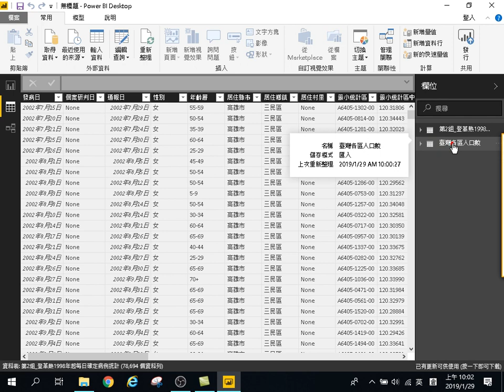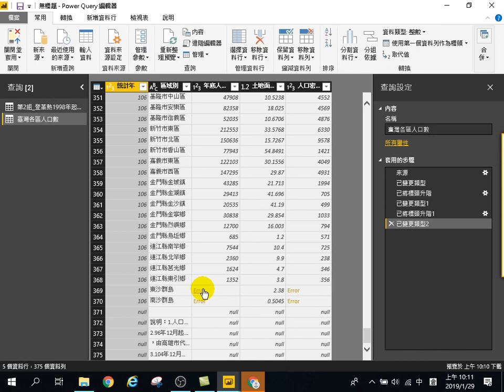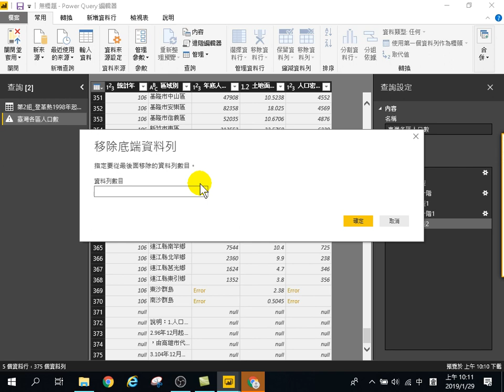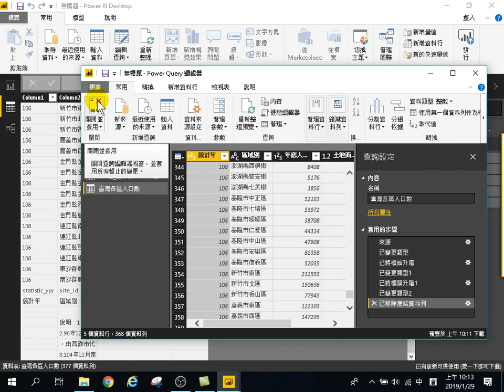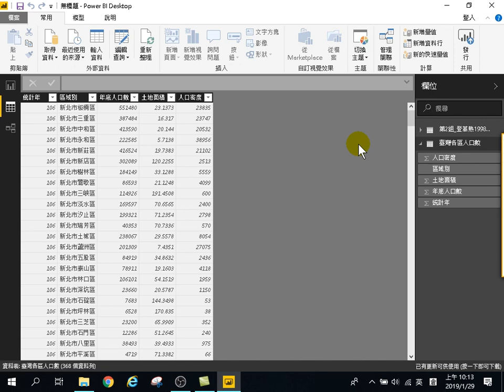用Power BI做大數據分析初階-政策管理應用-25.資料整理Power Query編輯器不會修改原始資料